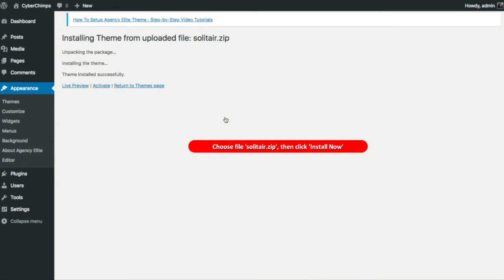How to install Solitair theme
In this video, you'll learn how to install the Solitair Premium WordPress theme after you've purchased it. Get Solome here -

Solome is a one-page theme for agencies, freelancers, and small businesses. With Solome you can quickly build a website, and start marketing your business. Solome fully supports the Elementor page builder so you can make changes to the content and design of your business website in minutes.